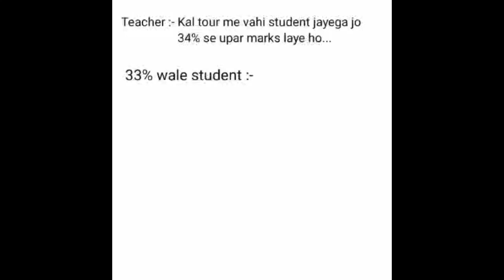teacher:- kal tour me vahi student jayega jo 34% se upar marks laye ho